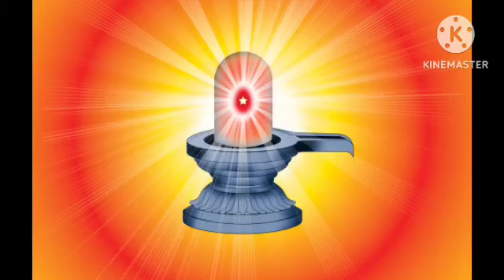FEBRUARY 09, 2023 | aaj ki murli ka saar | murli chintan | todays murli essence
murli chintan
todays murli essence
murli essence
today murli saar
sakar murli
murli ka saar
murli bk today in hindi
murli saar hindi
murli ka saar hindi
sakar murli saar
bk murli
panipat murli
murli saar today
aaj ki murli brahma kumaris
madhuban murli